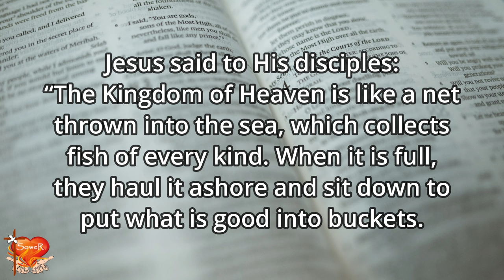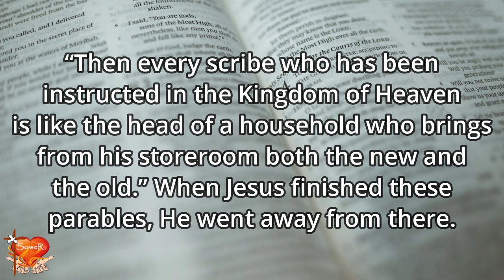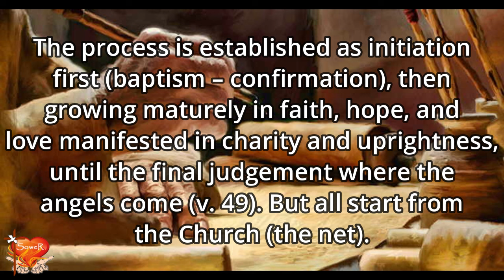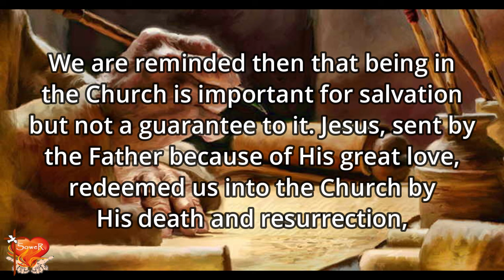Gospel for Today | August 01, 2024